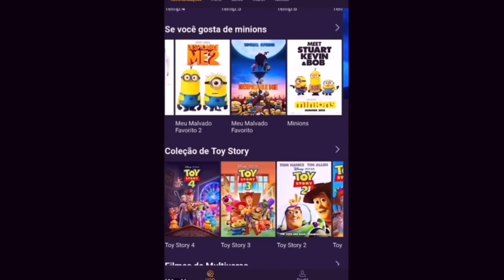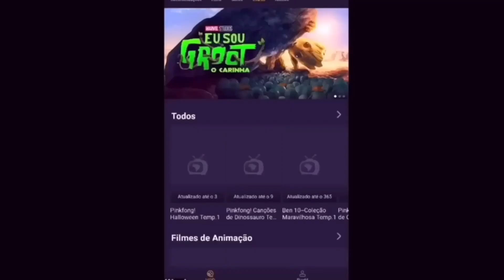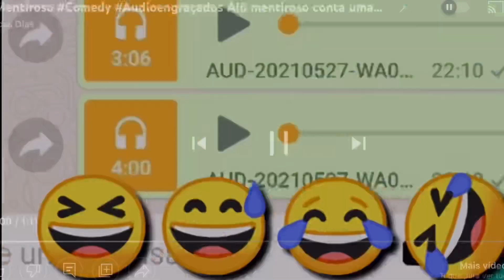COM ESSE ARMA EU VOU PRO FLUXO!